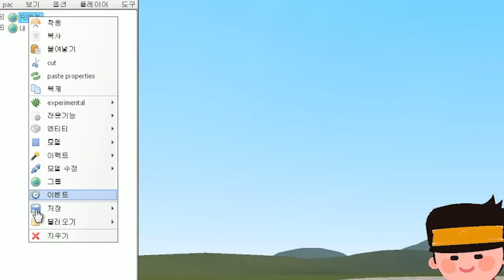안녕하살법!!│게리모드 안녕하살법 PAC 공유 [레알이다이]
게임 이름: 게리모드